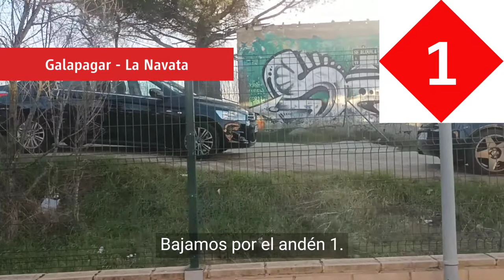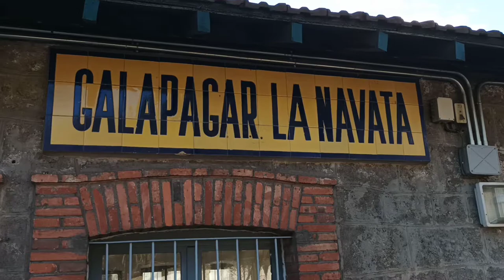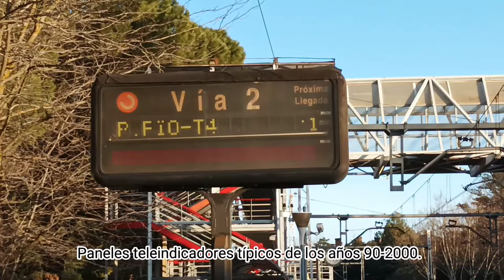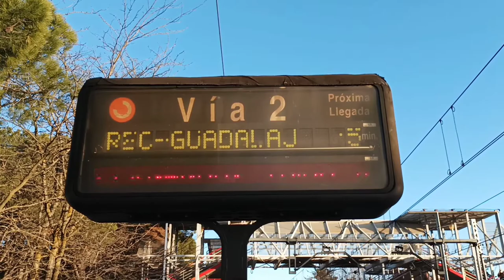Vlog 6: Estación de Galapagar - La Navata (Cercanías Madrid, C-3a, C-8, C-10. UT446, 449, 465, 599)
Circulaciones variadas por la estación de Galapagar - La Navata. Grabado el día 5/2/22.